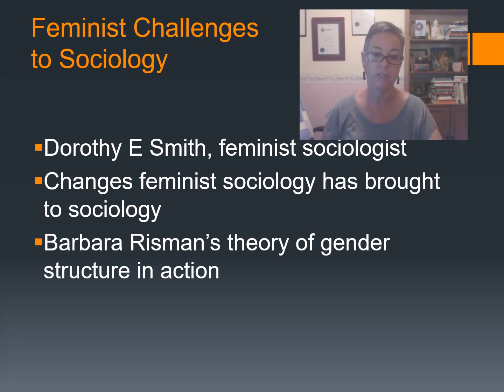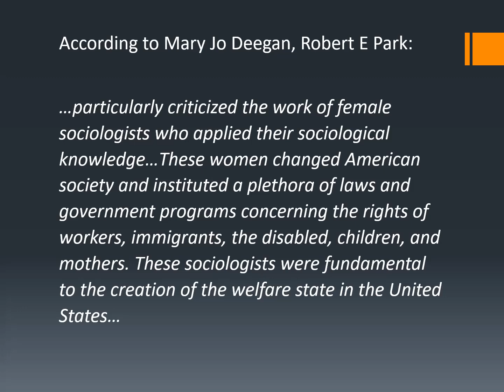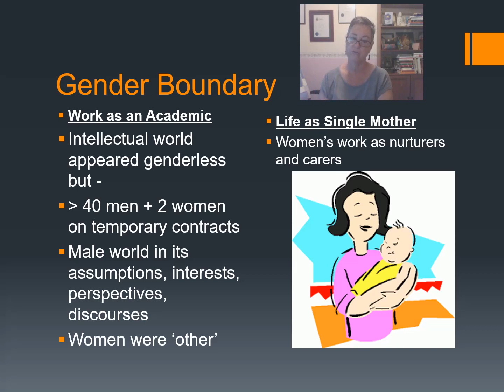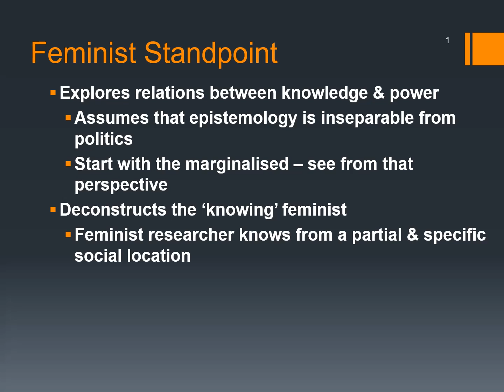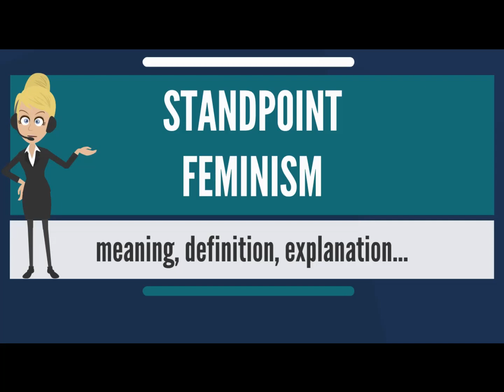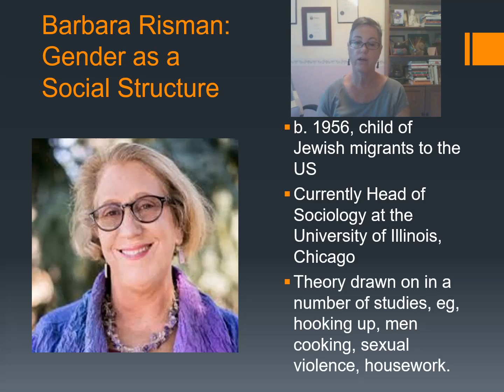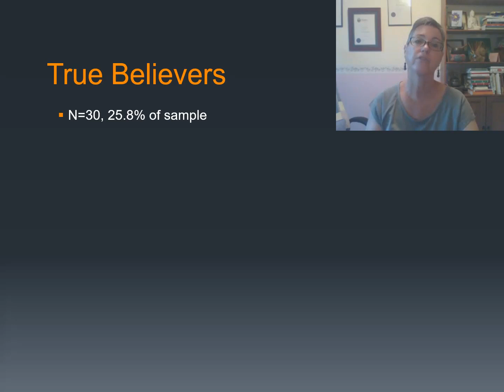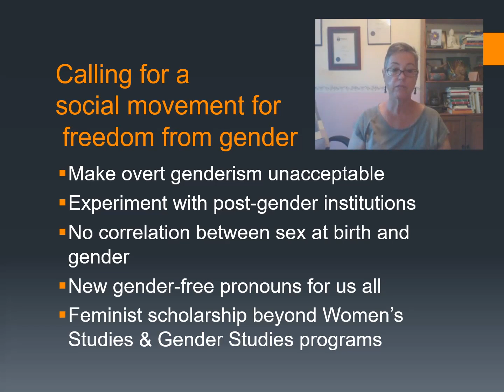Sociological Contentions Lecture 5 Feminist Challenges to Sociology